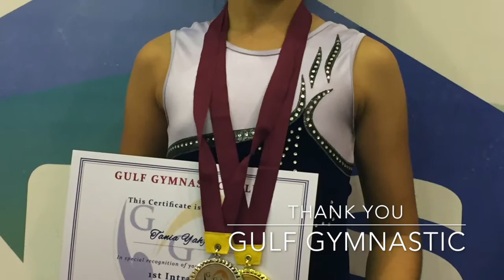Tania Level 2 Gulf Gymnastic Club Dubai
Vault score 9.70
Beam score 9.00